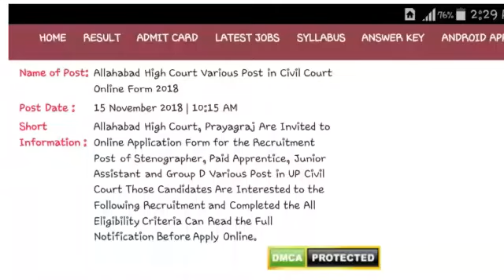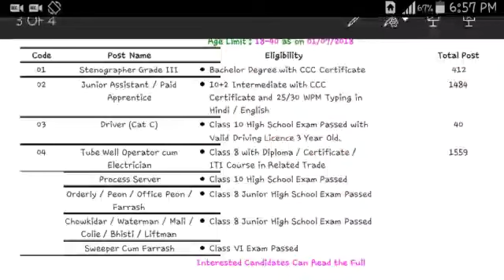Allahabad High Court Various Post in Civil Court 3500+ Post | Job Update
⏪⏩ Official RSCIT ⏪⏩

⏪⏩ My Motivation ⏪⏩